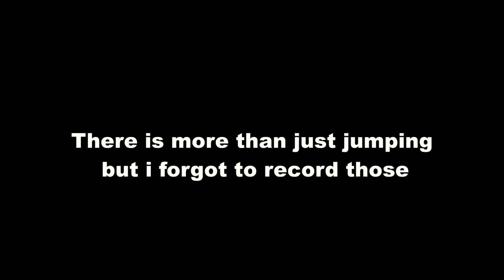Chill Out Trailer #1